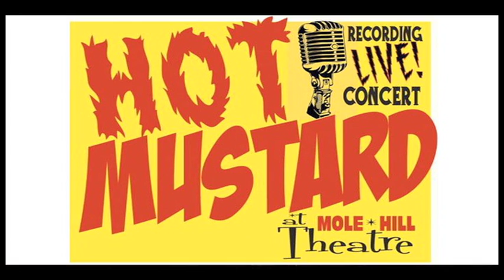Clinch Mountain Backstep - Hot Mustard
Recorded Sat Feb 4th, at The Mole Hill Theater, Alstead NH

Mixed and mastered by Al Stockwell, at Soundesign, Brattleboro VT